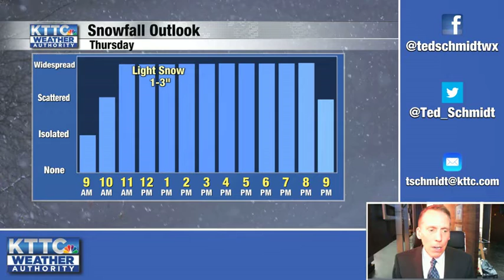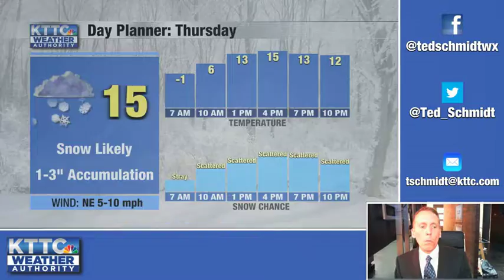February 23, 2022 Wednesday Mid-Morning Weather Update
A brief forecast from KTTC Meteorologist Ted Schmidt. Today, it's frigid sunshine. Tomorrow, it's going to snow again. After that, things get better!